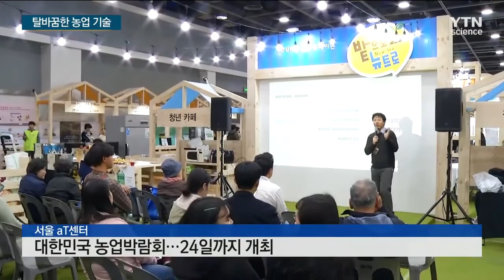딸기 수확은 로봇에 맡기세요…탈바꿈한 농업 기술 모였다 ⁄ YTN 사이언스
딸기 수확은 로봇에 맡기세요!